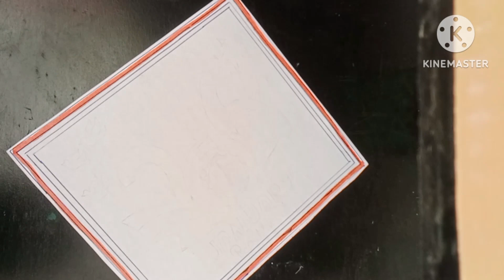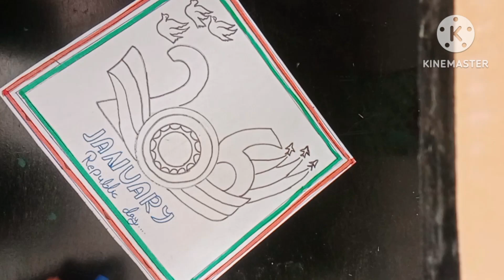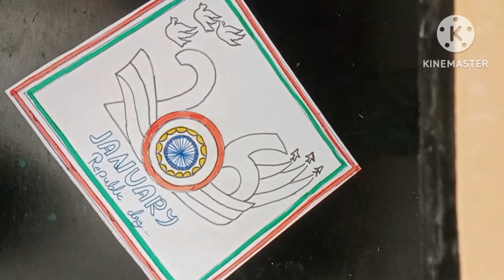Republic day drawing steps/republic day drawing ideas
(manesh Verma art and crafts)

your quires
republic day drawing steps
republic day poster
how to draw republic day drawing competition
26th January drawing
15th August drawing

26जनवरी का चित्र बनाना सीखे
गणतंत्र दिवस पर चित्र बनाना सीखे
तिरंगे झंडे का चित्र बनाना सीखे
भारत का झंडा बनाना सीखे
गणतंत्र दिवस का चित्र आसानी से बनाना सीखे
26जनवरी का सबसे आसान तरीके से तिरंगे झंडे का चित्र बनाना सीखे
तिरंगे झंडे का चित्र कैसे बनाए
तिरंगे झंडे का चित्र
भारतीय झंडे का आसन चित्र